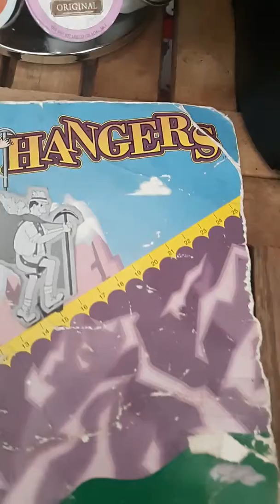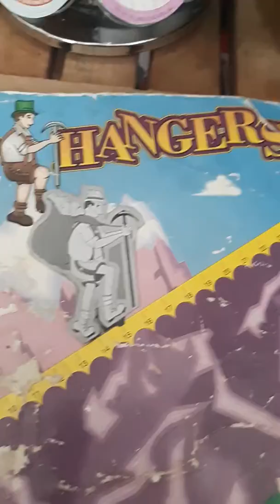The price is right cliffhangers 10/10/2013